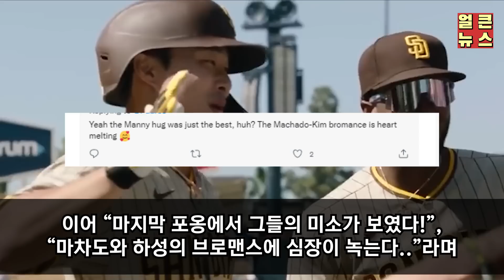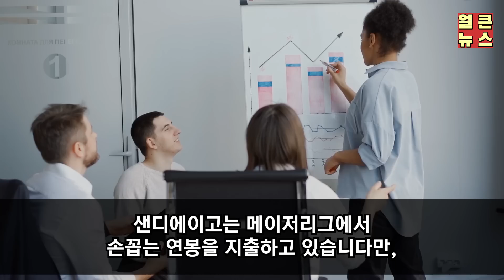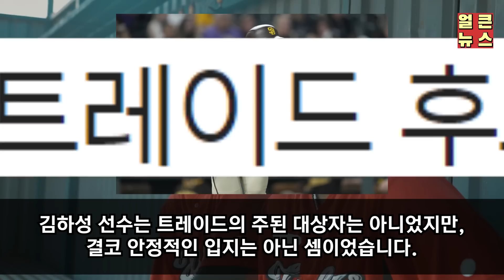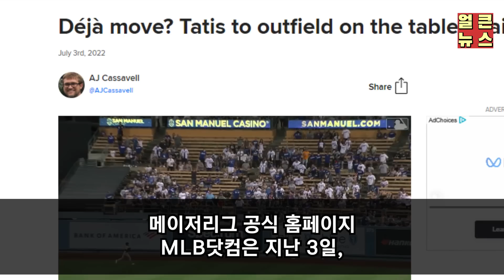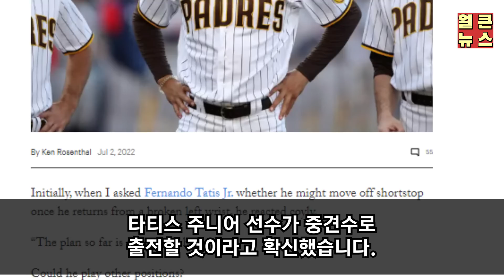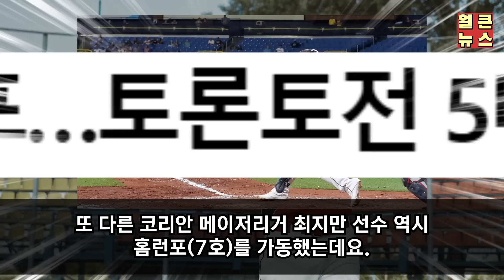메이저리그에서 대타 취급받던 한국 선수가 한달만에 4000억 괴물 주전 밀어낸 이유 ㄷㄷ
이번소식은 '메이저리그에서 대타 취급받던 한국 선수가 한달만에 4000억 괴물 주전 밀어낸 이유 ㄷㄷ' 입니다.

감사합니다.